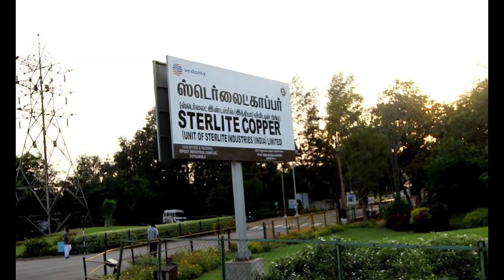"Tamil Nadu's Wetlands can make us rich"- Prof. Venkatachalam | Inspire Economics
Prof. Venkatachalam recently undertook a project for the Govt. of Tamil Nadu to estimate the potential of Wetland sin the state. In this video he shares a summary of the project.